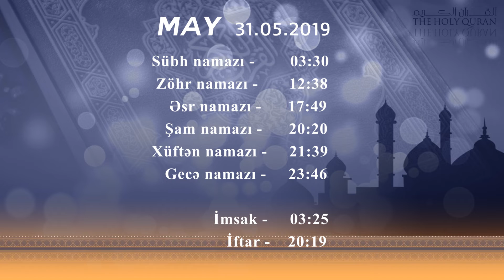Namaz Təqvimi - 31.05.2019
Sübh namazı - 03:30

Zöhr namazı - 12:38

Əsr namazı - 17:49

Şam namazı - 20:20

Xüftən namazı - 21:39

Gecə namazı - 23:46

İMSAK 03:25

İFTAR 20:19